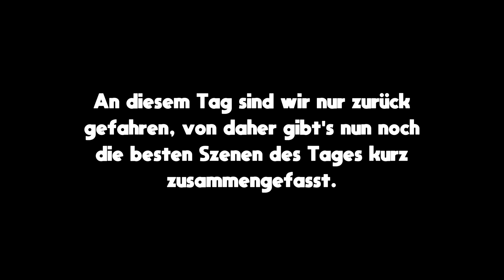DAS GROßE FINALE | Edeltour Tag 8+9